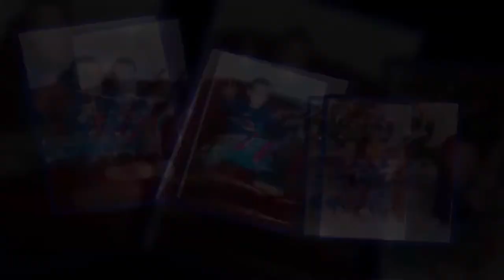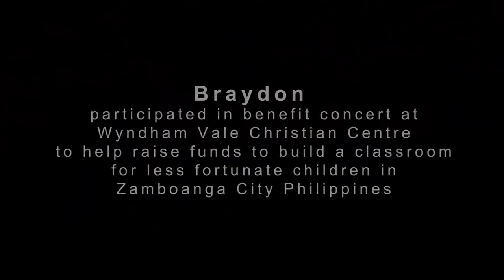Mambourin - Braydon Collins Performance